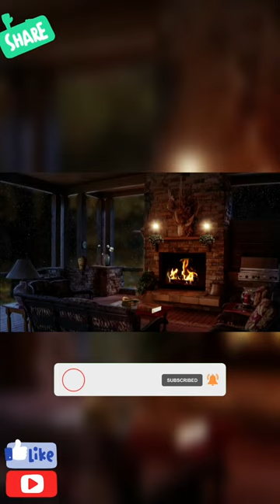قصة رجاء بن حيوه وزير عمر بن عبد العزيز ( ان لى نفسا تواقة )